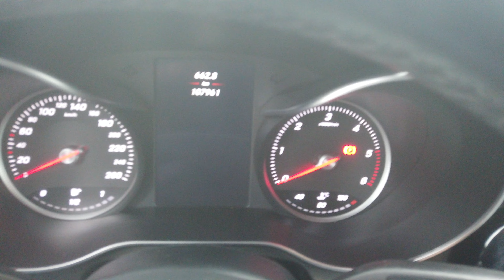MERCEDES GLC 250d 4MATIC TUACAR